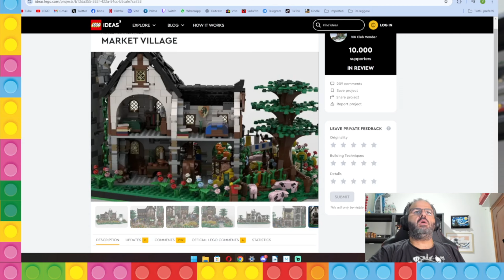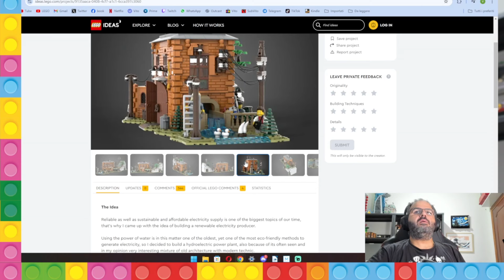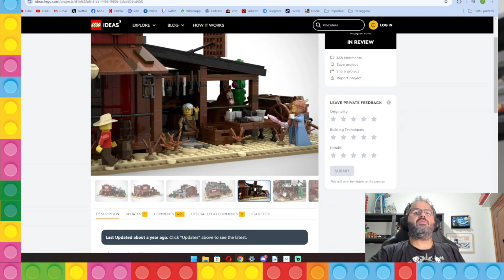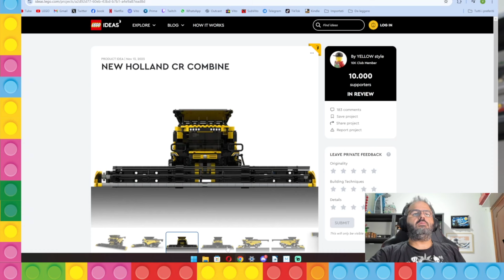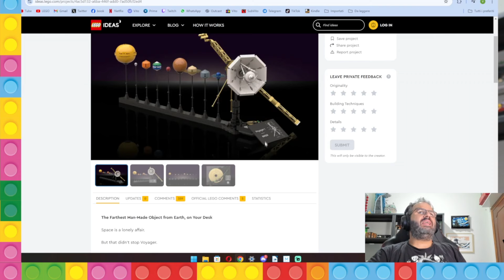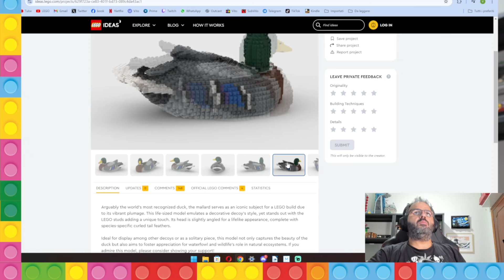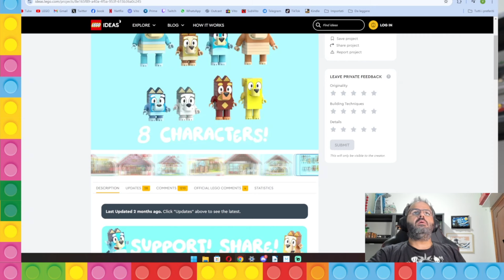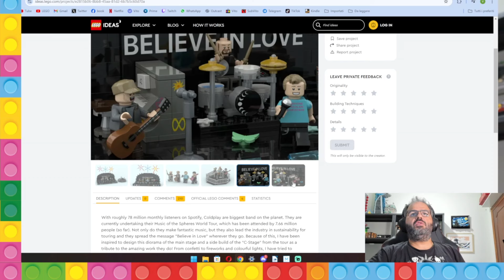Ideas che non sono Ideas: Second 2024 Review